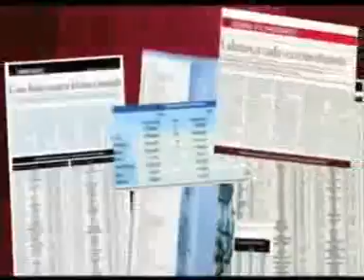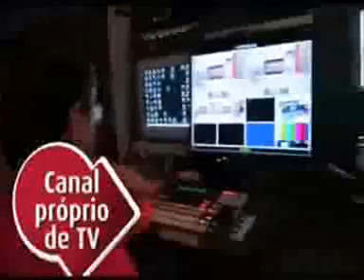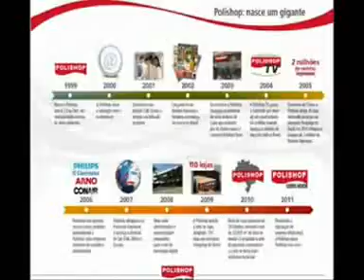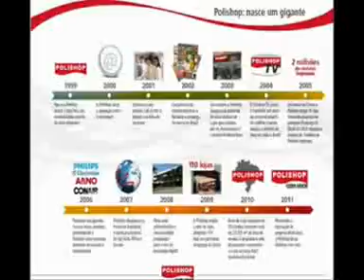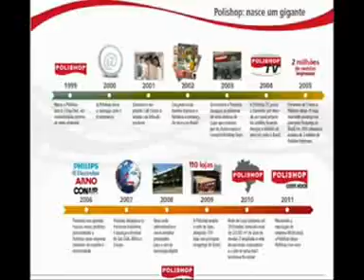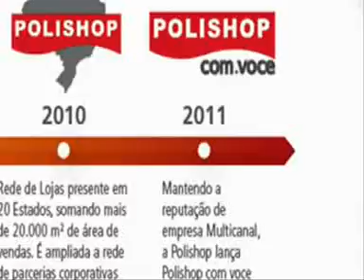Apresentao Polishop ID lojasdenis parte IDPOLISHOPVENDAS